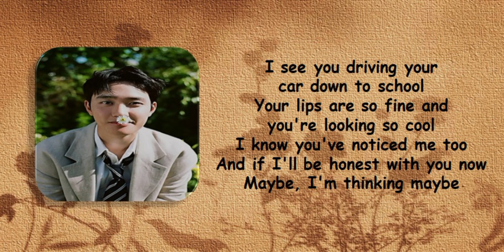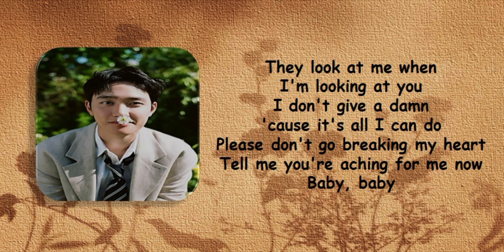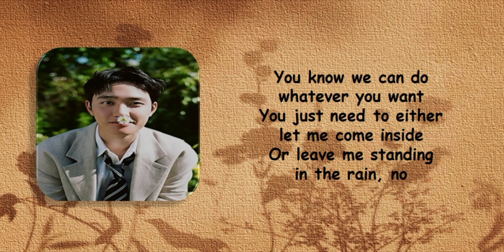D.O. - Rose (english version) || Lyrics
Artist : D.O.
Song : Rose